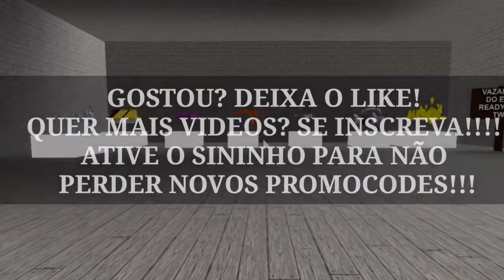ROBLOX - TODOS OS ITENS LANÇADOS NO ROBLOX DO EVENTO READY PLAYER TWO ATÉ AGORA! [PARTE 1/2]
sim eu postei tarde :x desculpem .-.

Todos os Promo Códigos do ROBLOX funcionando: SPIRIT2020 & AMAZONNARWHAL2020 & ARGOSWINGS2020 & TARGETFOX2020 & WALMARTMXTAIL2020 & BIHOOD2020

É uma plataforma de jogos onde a comunidade podem criar seus jogos dentro do próprio, A moeda da plataforma se chama ROBUX, que se compra com dinheiro,
 com ROBUX pode comprar coisas especiais que ajudam no jogo, MUITOS itens No catálogo e muito mais.

Fiquem com deus s2 kk